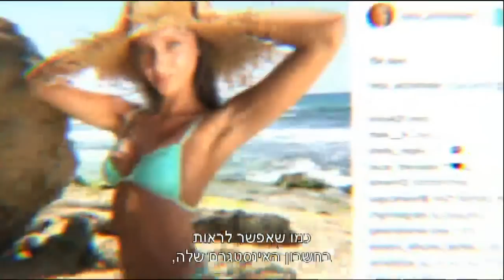נטע אלחמיסטר בביקיני - חדשות הבידור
נטע אלחמיסטר שוב עולה על ביקיני, ומעוררת סערה